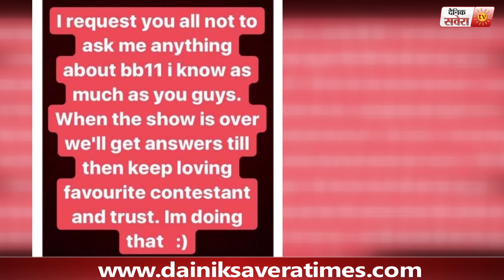Bigg Boss11 : Benafsha is crossing all limits to play the game | Varun Sood| Dainik Savera